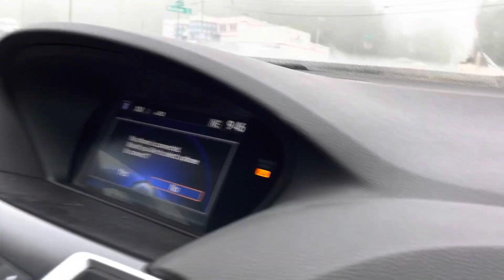So Foggy in the morning